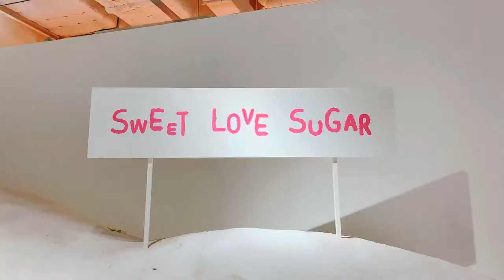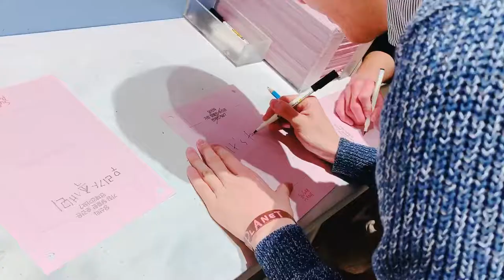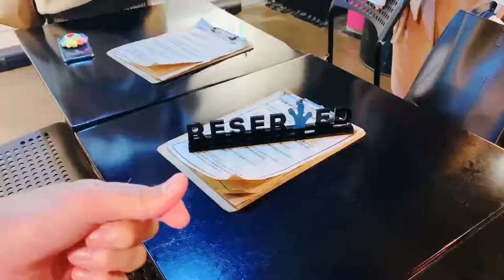Hanyang International Winter School-Wingels' Tour:Your Best Photo EVer